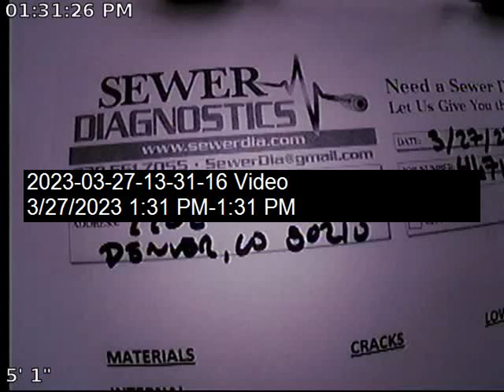Marion Sewer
Sewer Inspection